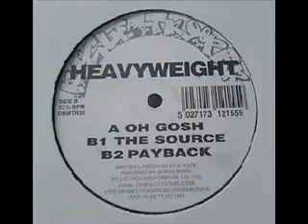Heavyweight - Oh Gosh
Label: Rogue Trooper ‎- DBMTR38
Format: Vinyl, 12"
Released: 1995
Style: Jungle